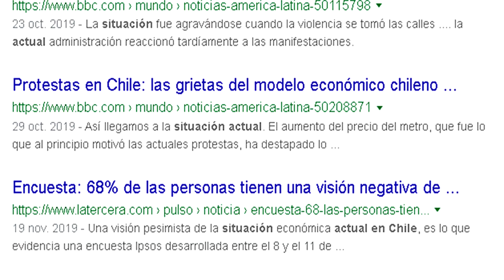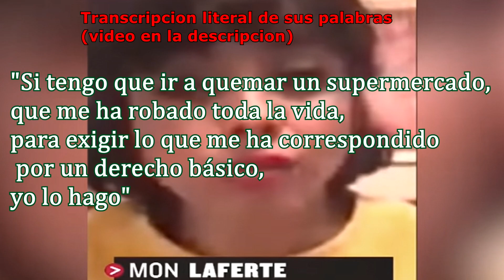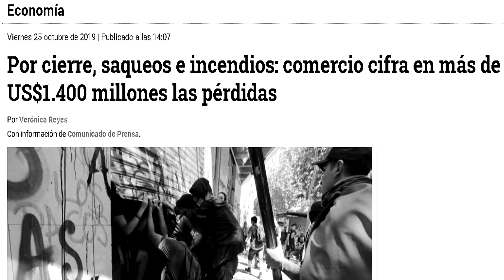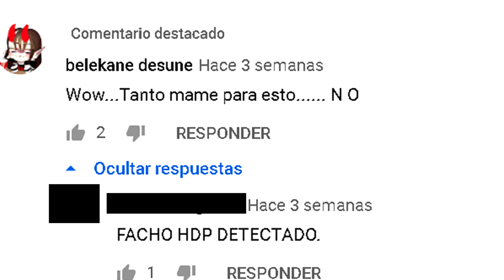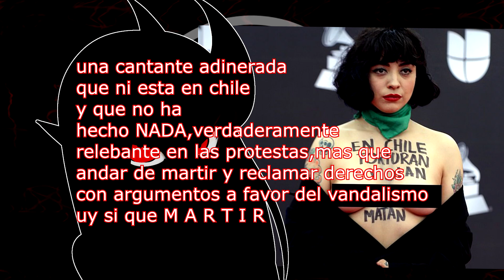Tuberculosis Vomit:Mon laferte NO ES UN EJEMPLO( marquetin progresista)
Para los que me digan que lo hise tarde del mame..ME VALE..(para eso ya hice el dibujo que subi a twiter)
en primera este video lo vengo haciendo desde hace unas cuantas semanas con el compu dañado y tirarlo ala basura seria una puñalada re dura a mis nervios por lo que me costo hacerlo, y en segunda queria aprobechar el mame,no solo para tirarle wea a esta cantante por su accion conosida,si no para opinar sobre sierta gente que me dan terribles ulseras de la acides que me probocan sus pendejas palabras (ademas el numero de videos de sobre mon se pueden contar con los dedos,uno mas no hace mal)
argumentos weones de Mon: